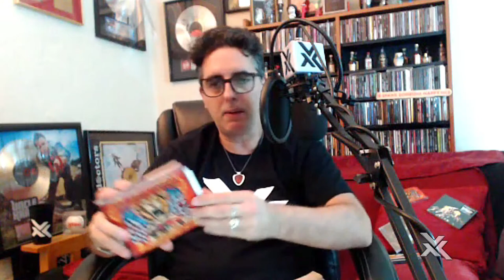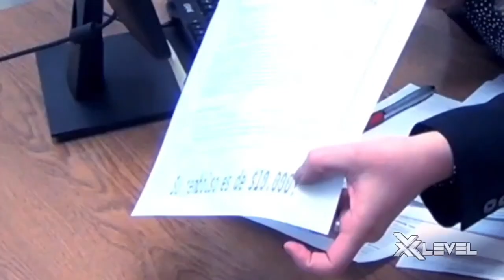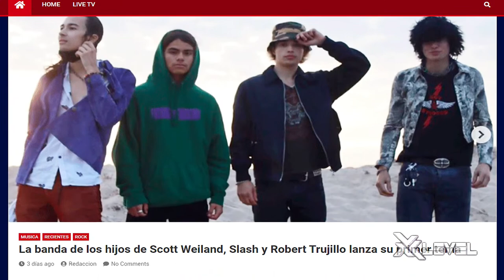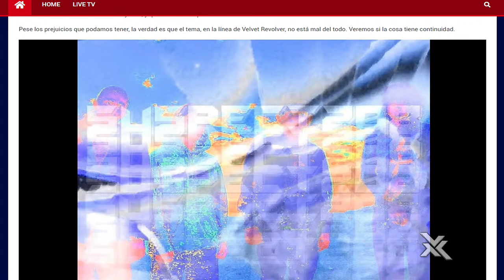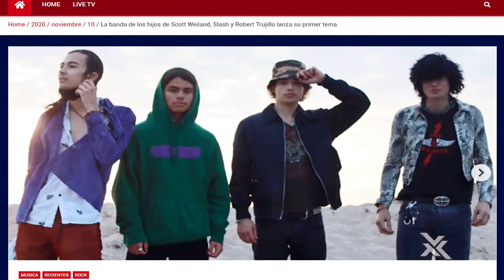X PLUS - Invitado Especial ROBIN McAULEY (Michael Schenker/Black Swan)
Todas las entrevistas a los artistas mas destacados de la música, cine, teatro y el deporte de la mano de LUCAS GORDON todo los viernes 9:00 pm (hora del este de los EEUU.), 6 pm (hora del oeste de los EEUU.)

The Dirty Denims -  Tuple - Mother Thunder

 | App/Plαy Sтore: X LEVEL MEDIA
 | Roĸυ HD: X LEVEL MEDIA
 | Roku 4K:  XLEVEL TV
 | Proɢrαмαcιóɴ 24Hѕ.
"JUNTOS NOS VEMOS MEJOR!"